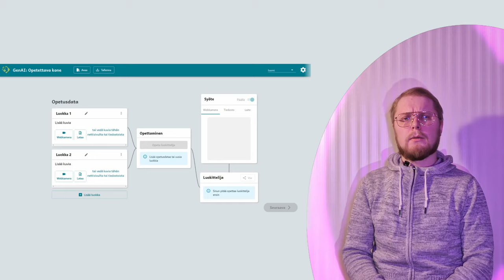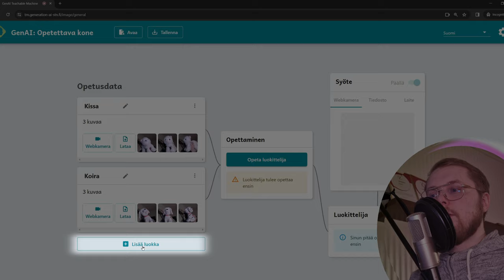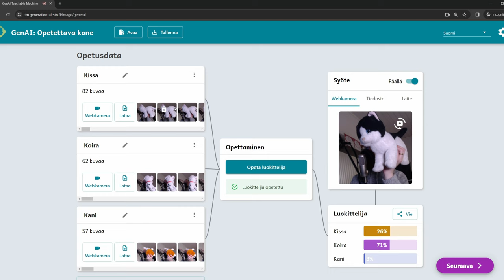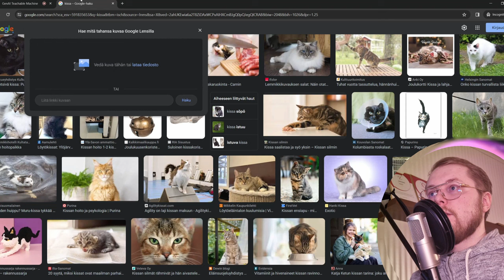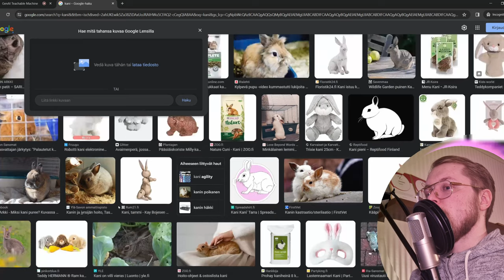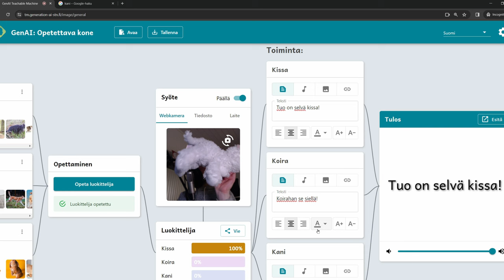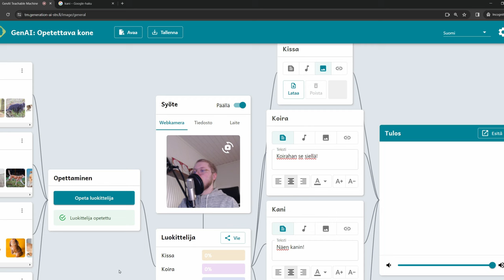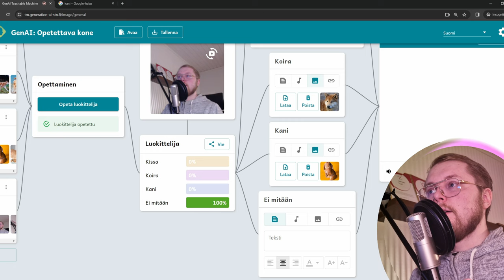Generation AI: Opetettava kone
Oppitunti 1, video 2: Opetettava kone

Video on osa Tekoäly haltuun yhdessä oppimiskokonaisuutta, jossa suunnitellaan ja luodaan tekoälypohjaisia sovelluksia. Oppimiskokonaisuus on suunnattu peruskoulun opettajille oppilaineen.

Oppimiskokonaisuudessa omat sovellukset toteutetaan GenAI Teachable Machine sovelluksella.

Osana hanketta Generation AI, jonka rahoittaa Strategisen tutkimuksen neuvosto (STN).

0:00 Luokittelija?
0:55 Aloitus
1:32 Opetusdatan kerääminen
2:35 Testaus 1
3:35 Lisää opetusdataa
5:50 Dataa internetistä
7:15 Kuratointi
7:41 Testatus 2
8:23 Testaus tiedostolla
9:30 Datan keruu yhteistyöllä
10:33 Toimintojen määrittely
11:40 "Ei mitään" -tilanne
12:35 Jatketaan toimintojen tekemistä
14:03 Tiivistelmä